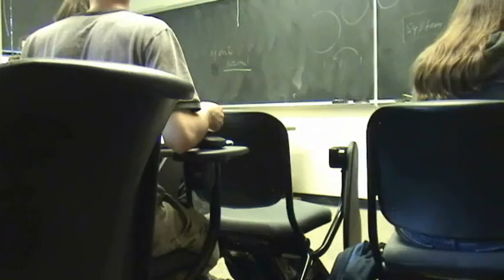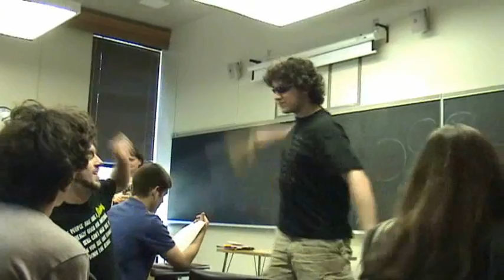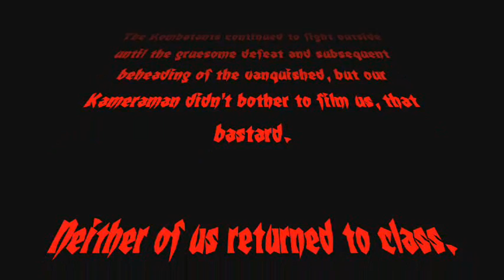Kombat Philosophy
An argument over intergalactic politics breaks out in an otherwise hardworking philosophy class at Carleton College.